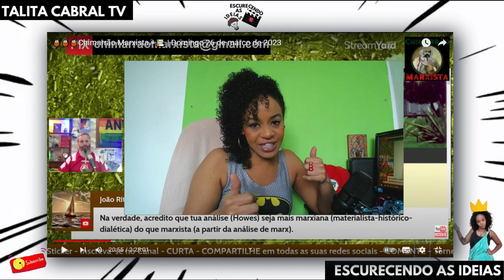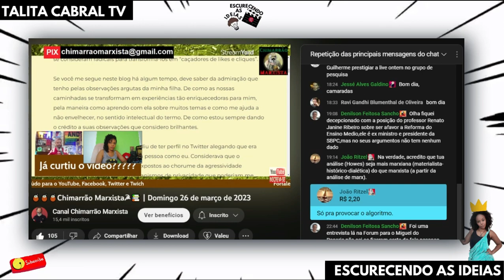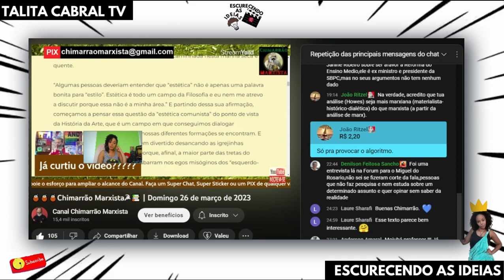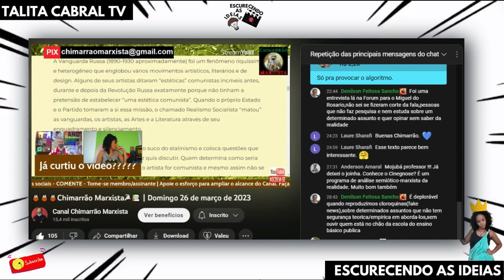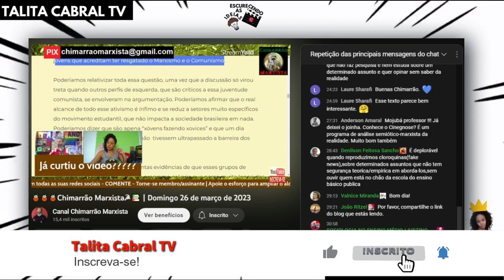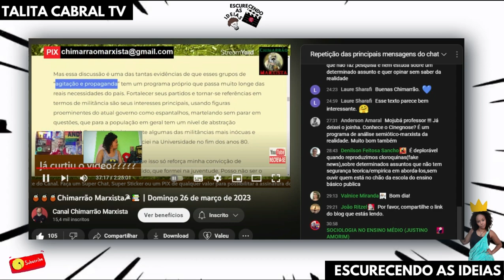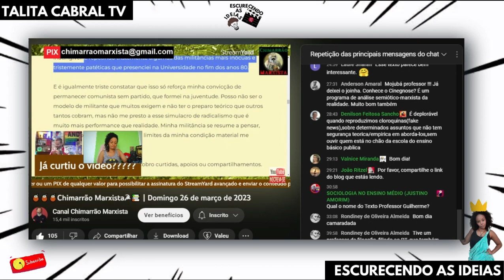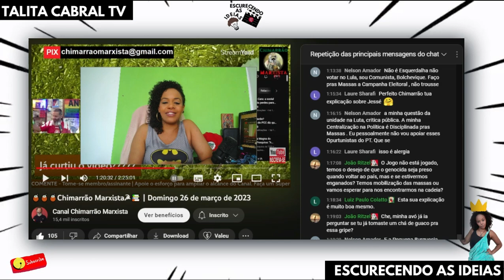[ ESTÉTICA COMUNISTA? | REACT do @CanalChimarraoMarxista do REACT da @AnnaGicelle ] Talita Cabral TV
👉🏿 Siga o canal @AnnaGicelle e @museum-historiaartes4674 👍🏾
👉🏿 Siga o @CanalChimarraoMarxista 👍🏾

👉🏿 Faça um PIX a partir de R$5,00 e para fazer do Grupo no WhatsApp e Telegram!
Fortaleça uma Mulher Preta Socialista ✊🏾✊🏼

💥 EscurecendoAsIdeias e o chat também!

👍🏾 Curta
💬 Comente
🔄 Compartilhe